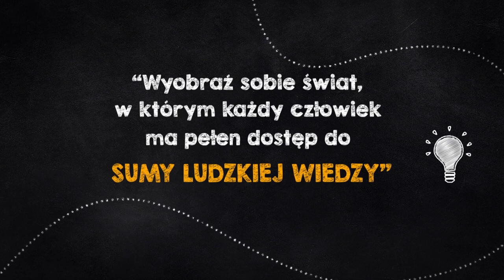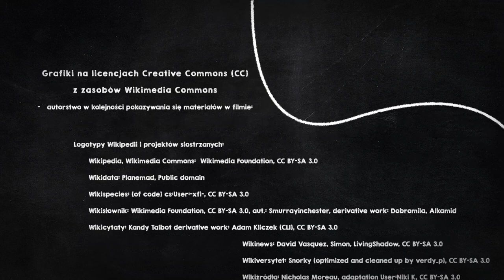Wikiedukacja to przyszłość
Jak Wikipedia może pomóc w nauce? Jaką rolę może odegrać w edukacji? Czym jest Wikiszkoła? O tym w naszym  filmiku. Zobaczcie sami!